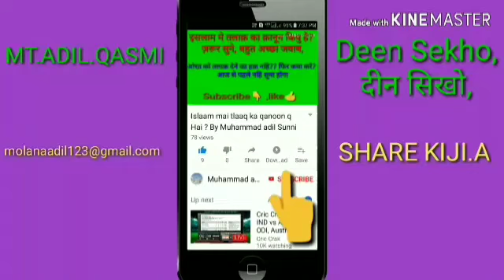meraaj un Nabi |nmaaz kab farz huyi|dy Muhammad adil QASMi,part 1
Nabiﷺko meraaj kab huyi or nmaaz kab fraz huyi is video Mai btaya hai,